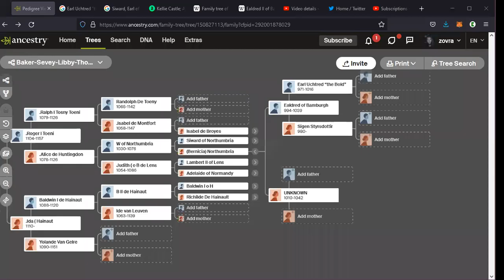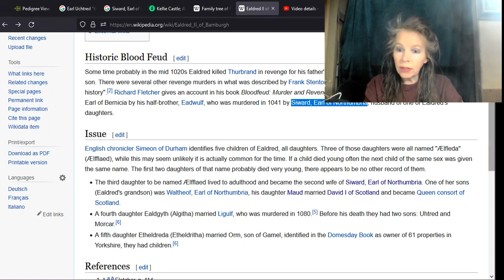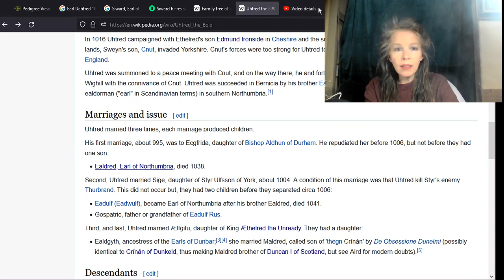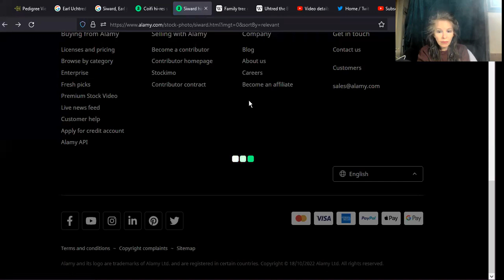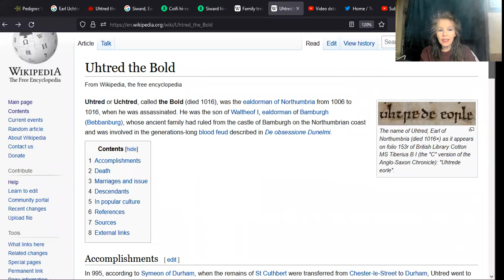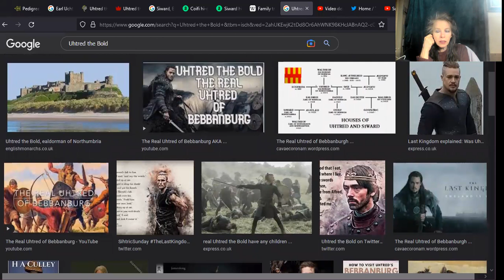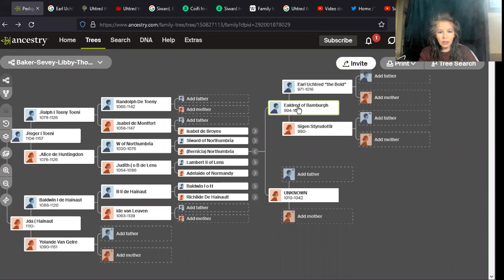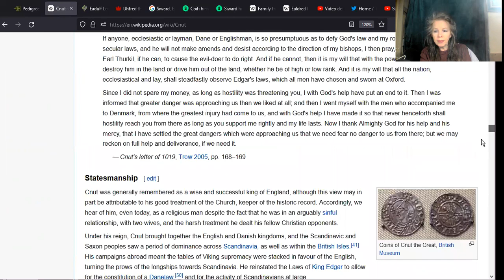Genealogy Seek: Siward Earl of Northumbria & Uchtred "The Bold"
Interesting map with the region of Harold is found.

Cnut issue: Uchtred while away, lost Yorkshire & did give in to Cnut's army,
& named him as King of England, but ...
"Uhtred was summoned to a peace meeting with Cnut, and on the way there, he and forty of his men were murdered by Thurbrand the Hold"  wiki